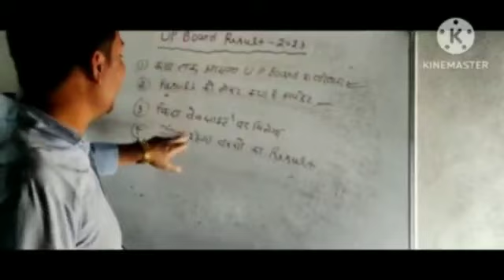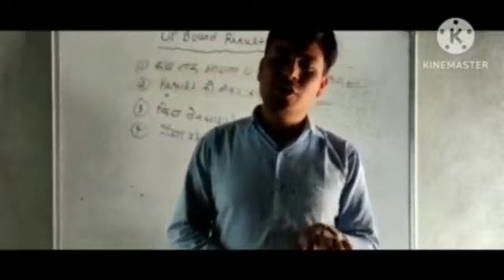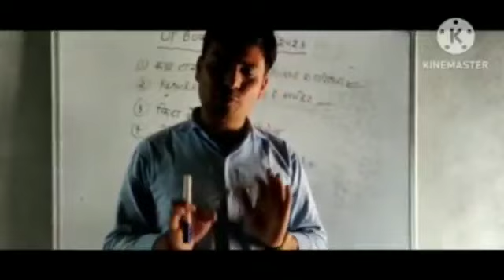यूपी बोर्ड 2023 कब तक आएगा परिणाम बिल्कुल सटीक अपडेट। UP Board Result 2023 10th/12th New Update